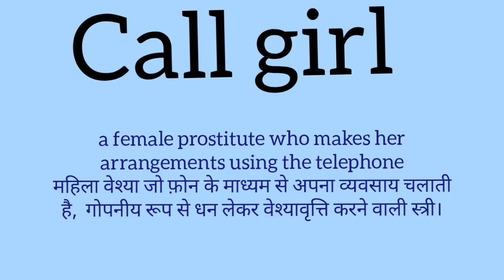Call girl meaning in hindi l meaning of call girl l vocabulary